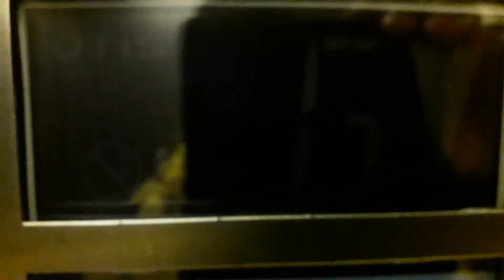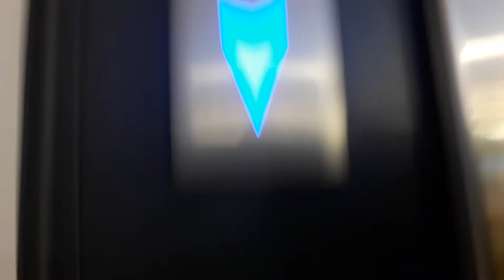Otis Gen2 Lift at Primark in Inverness Bridge Street (Customer Lift) (-----)